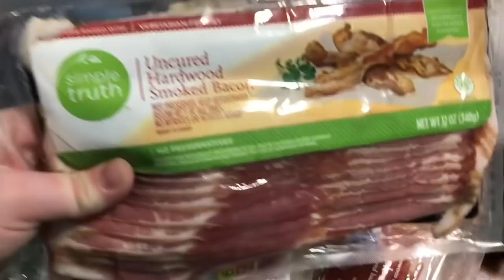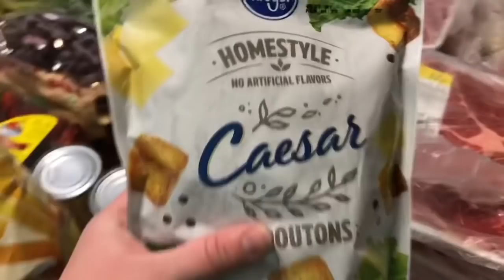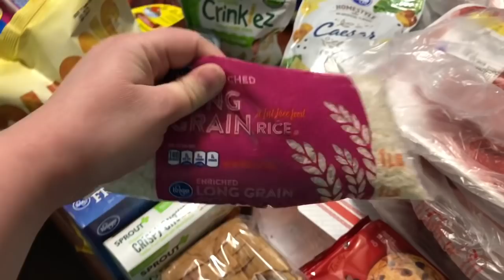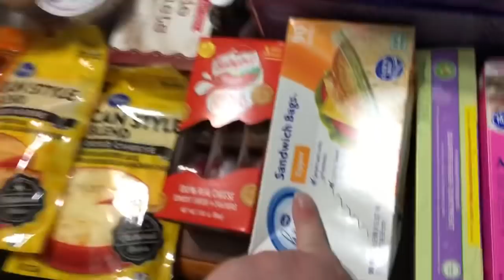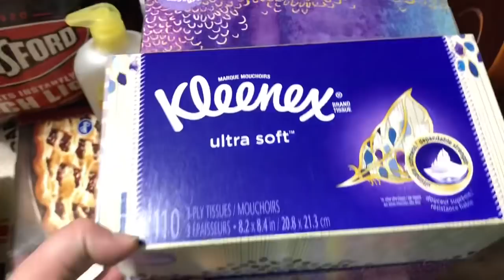HUGE $200 KROGER WEEKLY GROCERY HAUL | SO MUCH DRAMA, WAY TOO MUCH MONEY! | FAMILY OF 4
Hey y’all!
Today I am sharing a large stock up Kroger grocery haul. I blew my budget and had way more than my fair share of drama today with coupons and sales! Ugh! Come along as I share my budget busting weekly grocery haul for our family of 4!